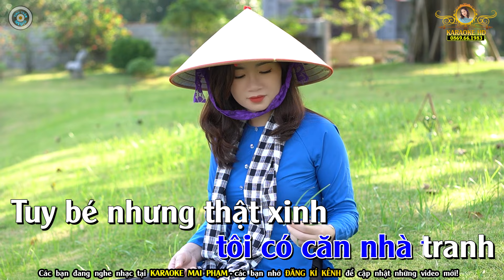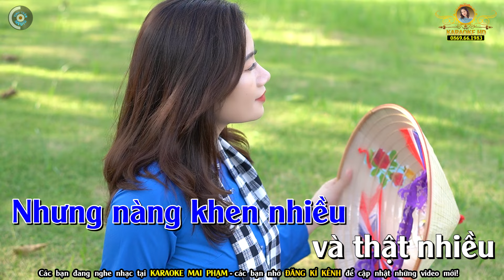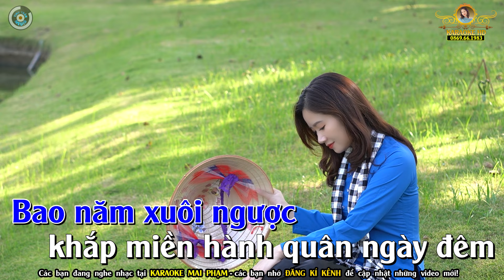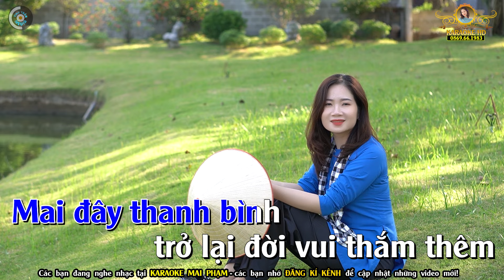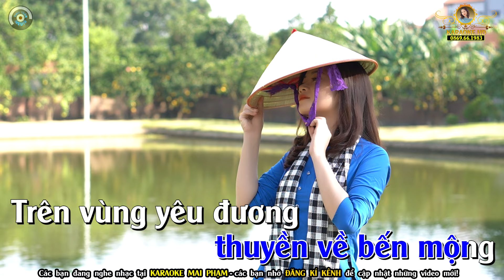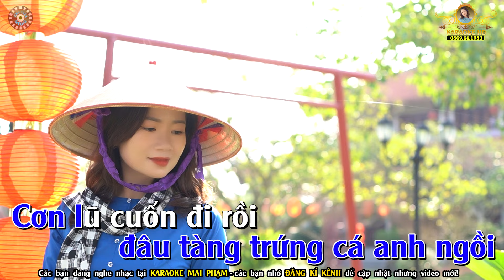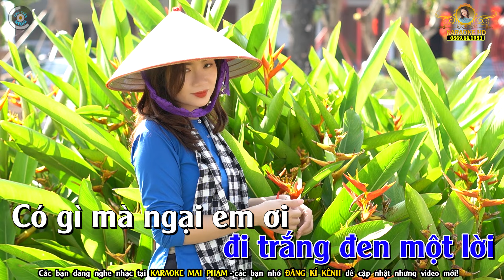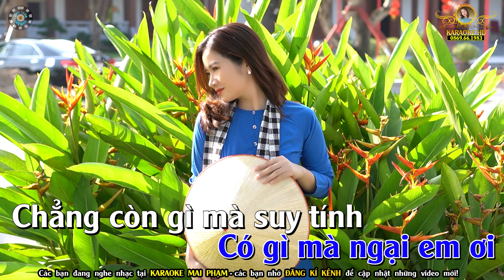Cô Hàng Xóm Karaoke Nhạc Sống Tone Nam | Liên Khúc Bolero Trữ Tình Cực Hay - Karaoke Mai Phạm